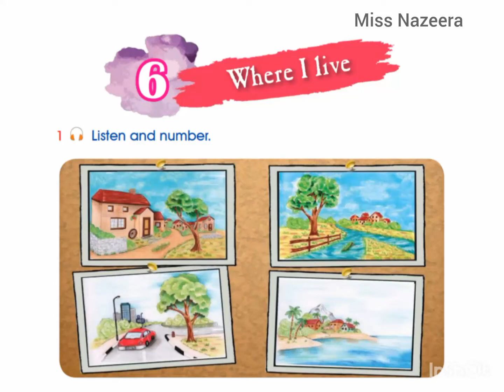الصف الرابع، سلسلة إيمار، كتاب الطالب، الوحدة 6، التمرين 1